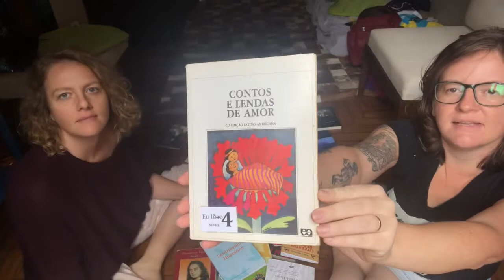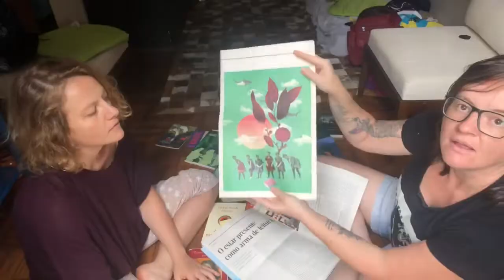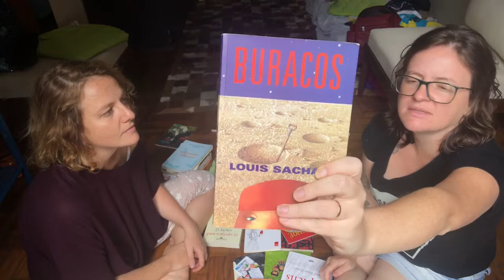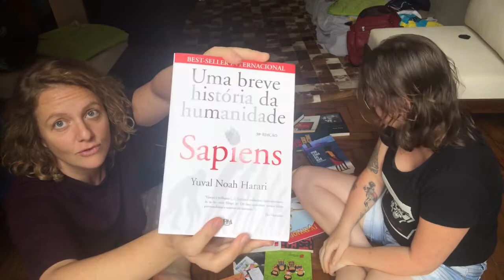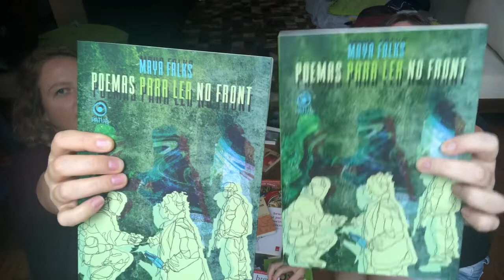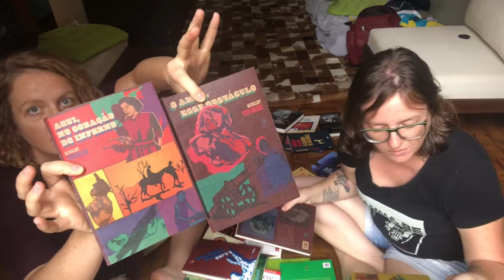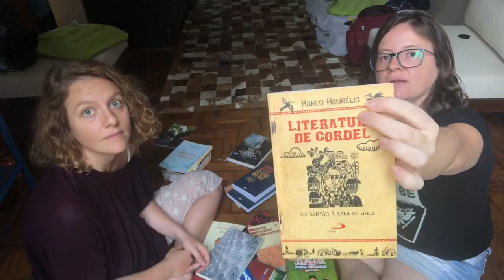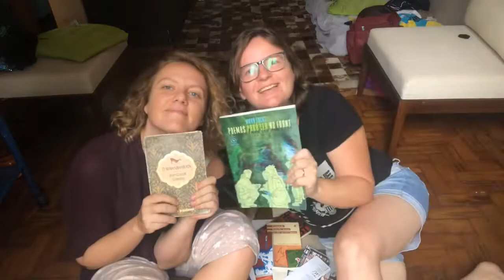O que o livro uniu ninguém separa!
Reflexões sobre o amor pelos livros com minha irmã que sempre me ensina muito Sharon Caleffi.
Algumas citações que você pode querer seguir:
"Poemas pra ler no front", "Histórias de minha morte", "Depois de tudo", "Versos e outras insanidades"Escritora Maya Falks Editora Patuá Patuscada - Livraria, bar & café
"Sentimentos Humanos" e "Relacionamentos": Helena Martins editora Ordem Princípio e Luz
"Por cima do mar" Deborah Dornellas
"A bruxa não vai pra fogueira nesse livro" Amanda Lovelace
"Trilogia Infernal" Micheliny Verunschk
"Maria Bonita" Adriana Negreiros
"Sobre Fotografia" Susan Sontag
"Claro é o mundo a minha volta" Thiago Medeiros
"Literatura de Cordel" Marco Haurélio
"Comendo bolacha maria no dia de são nunca", "Pescoço ladeado por parafusos" Manoel Carlos Karam
"CARtoons: atropelando a ditadura do automóvel" Andy Singer
"Você não pode ser neutro num trem e m movimento" Howard Zinn
"Sapiens", "21 lições para o século 21" Yuval Noah Harari
"Buracos" Louis Sachar
"O Mahabharata" Jean-Claude Carrière
"O Ardil da flexibilidade" Sadi Dal Rosso
"A noiva fantasma" Yangsze Choo
"Os filhos dos dias", "O caçador de Histórias" Eduardo Galeano
"Autobiografia de um Iogue "Paramahansa Yogananda"
"Mirim" Povos Indígenas no Brasil" Instituto Socioambiental - ISA
"Contos e Lendas de Amor" Co-edição Latino-Americana
"Millôr: obra gráfica" @iInstituto Moreira Salles - IMS